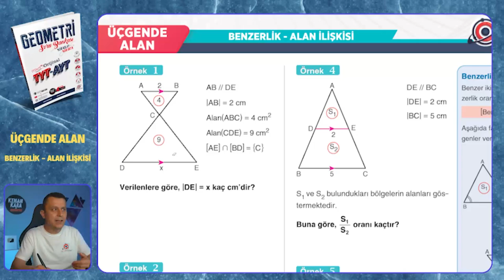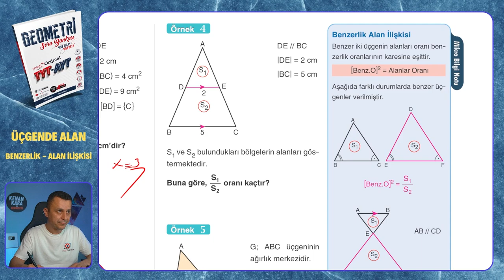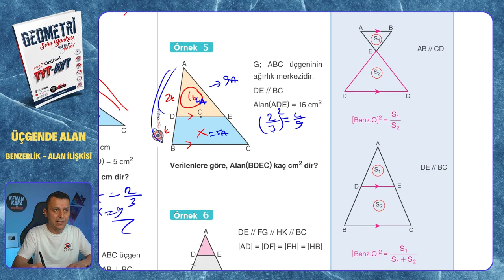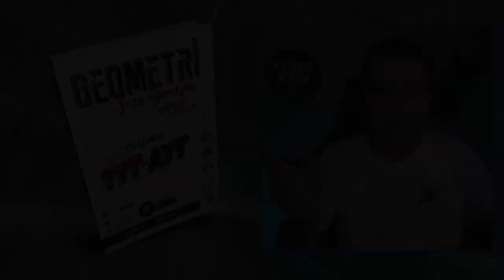BENZERLİK - ALAN İLİŞKİSİ | Üçgende Alan | Mikro Orijinal Geometri Soru Bankası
BENZERLİK - ALAN İLİŞKİSİ testinin çözümü